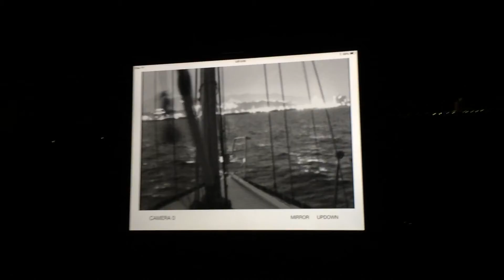crewman night camera test 1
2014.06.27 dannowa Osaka